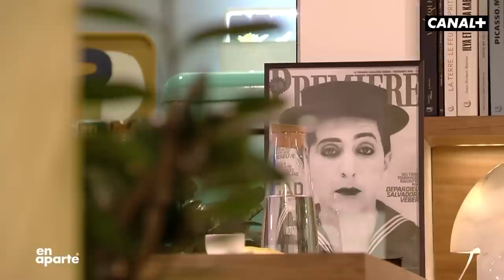L'émotion de Gad Elmaleh devant ses parents - En Aparté